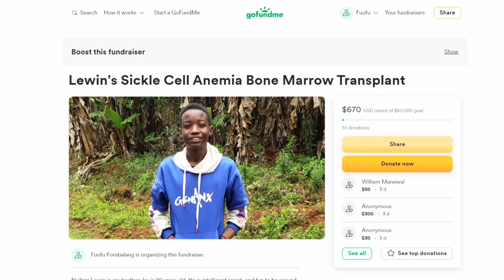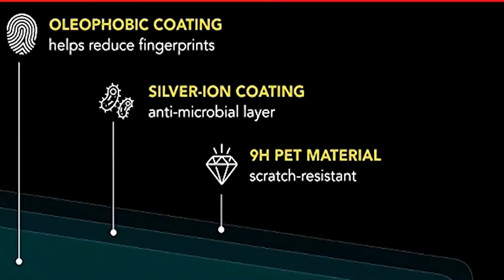Fisker Announces Features of the Fisker PEAR